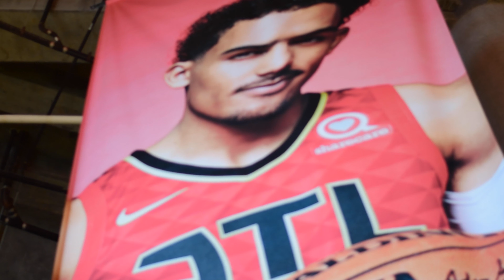Atlanta Hawks Media Day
The Atlanta Hawks invited a few special guest to their media day and gave us all a very special treat.